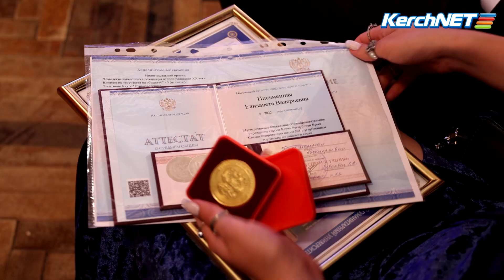Выпускной школы №1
Выпускники школы №1 придумали оригинальный сценарий вечера, и побывали в роли спецагентов. Как настоящие детективы, ребята давали характеристики школьным годам, учителям, и даже родителям, шаг за шагом приближаясь к выполнению главной миссии — прощанием со школой и большим шагом во взрослую жизнь.